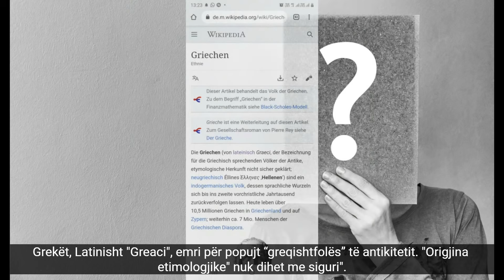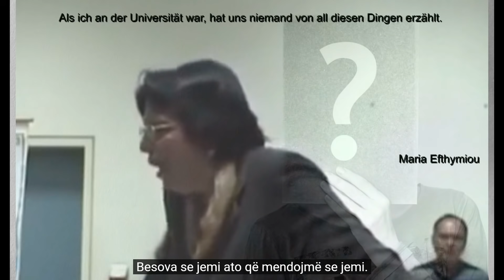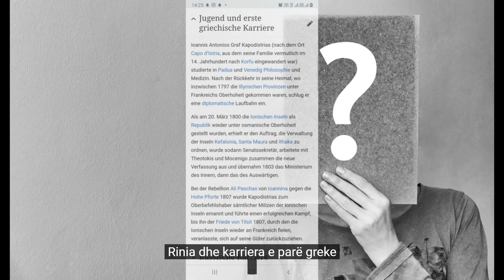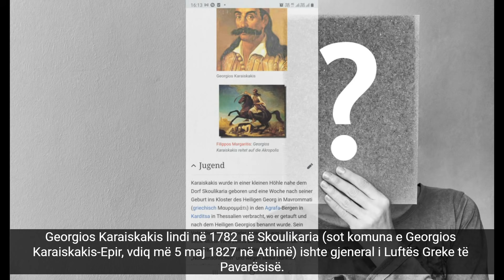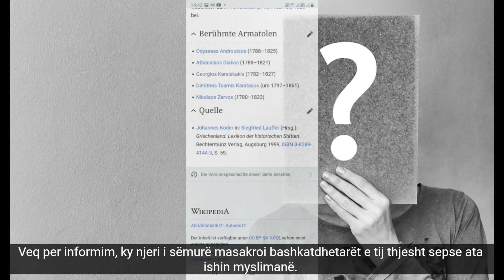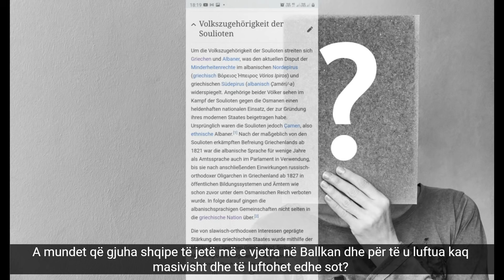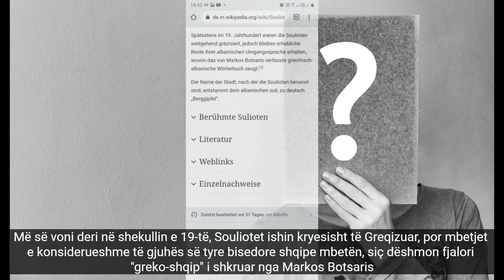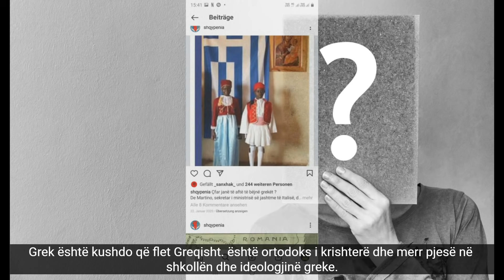Manipulimi më i madh i historisë në 200 vitet e fundit, greket e sotme, me titra shqip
AL
Meqenëse propaganda greke (dhe gjithashtu serbe) pretendon se shqiptarët në të vërtetë nuk kanë histori dhe gjuhë të tyre, dhe se ata janë në të vërtetë "grekë, "serbë" ose "arabë" të albanizuar, unë do të doja t'ju tregoja se të ashtuquajturit" grekë " janë në pjesën më të madhe në të Vërtetën "Shqiptarë ose Arvanitë te "greqizuar".

Historia mund të falsifikohet, por herët a vonë e vërteta do të dalë në shesh.

Regjistrohuni në këtë kanal dhe lini një Like ose Dislike këtu!